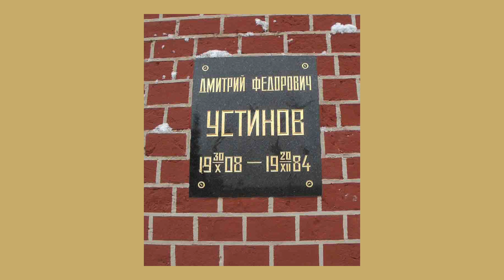Л.Г.Ивашов и Е.Ю.Спицын в студии МПГУ. "Руководство Вооруженных сил СССР на переломе эпох" Часть I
Ивашов Леонид Григорьевич